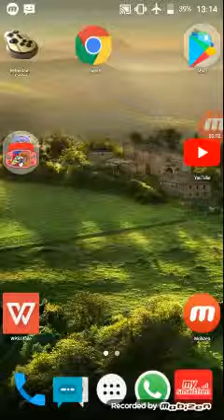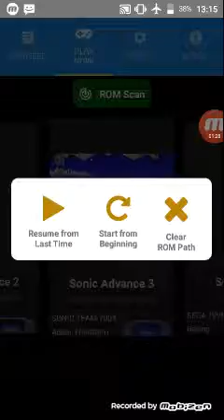Main Sonic drift di hp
Emulator